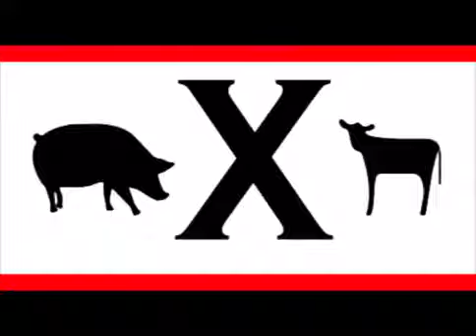SOFTWYTE tv TOM BLIZZY AUTO PILOT Teaser Trailer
TOM B releasing his mixtape "GOOD LIVING" Auto Pilot feat. TOM B. S/O SOFTWYTE tv
TOMBNY.COM